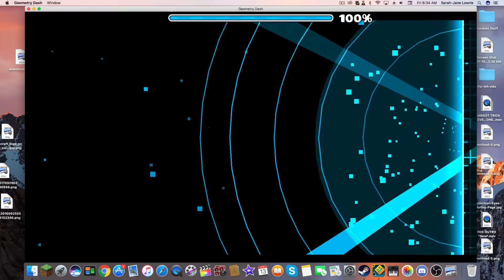Mliky way by Justslushy | Geometry Dash